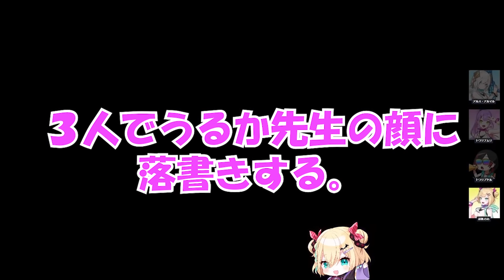【ぱすてるさわー】しりとりブロンズのうるかコーチをのあちゃんが煽る!?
ぶいすぽっ！許諾番号：20201B
＊イラスト
Vtuber最協決定戦season3 ぱすてるさわー メンバーの新ビジュアルを描いた